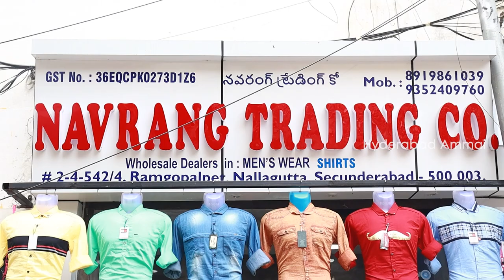Secunderabad Wholesale Mens Wear & Kids Wear Shop || Premium Quality Shirts || All Sizes Available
Hi Everyone. Welcome to our Hyderabad Ammai channel. Today I am going to explore NAVRANG TRADING CO, Men's wear Collection. They are Wholesalers. Only wholesale,no retail purchases, They have huges varieties of mens wear shirts and Kids wear collection. Shirts starting from Rs.160 /- . Video call option and Transport facility available. Address:2-4-542/4, Opp. I'd 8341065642 (Only WhatsApp) Copy rights:All the content of this channel is made by channel owner (Hyderabad Ammai) So don't use or copy any content without permission. Hyderabadmanfactures telanganamanufacturers jeans cottonpants Fancyshirts printedshirts Plainshirts designershirts cottonpants menswearfabrics trackpants Hyderabadwholesaleshirts Hyderabadammai wholesaleshirtsinmalkajgiri shirtsmanufacturersinmalkajgiri Retailshirts shirtsmanufacturersinhyderabad navrangtradingco shirtsmanufacturers Secjnderabadmenswear secunderabadshirts rajivgandiroad ramgopalpet nallagutta hyderabadammai Your's Hyderabad Ammai😍 Keep smiling🤔😃